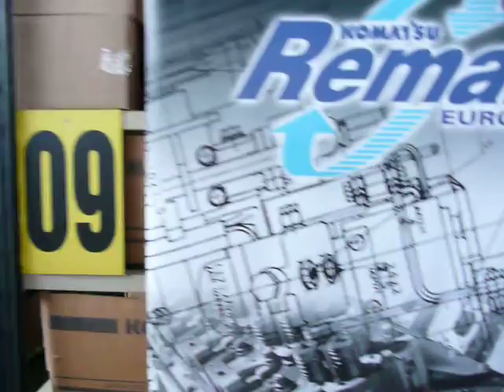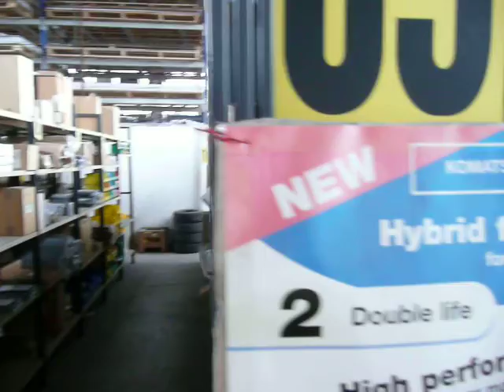Návšteva sklad 2008